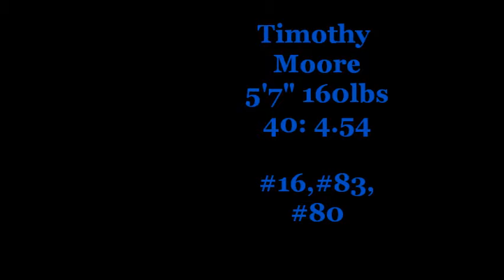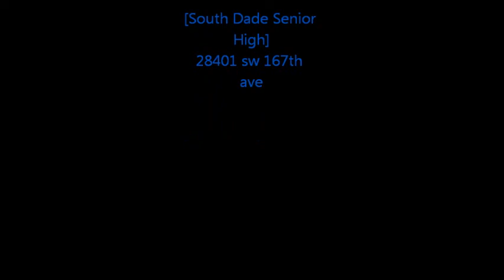Timothy Moore Highlights #16, #83, #85, #80 WR/RB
I'M JUST A YOUNG ATHLETE TRYING TO GO TO THE NEXT LEVEL Simple..